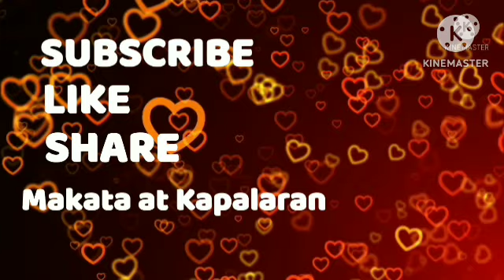Masusuwerteng Kulay at Numero May 05, 2024